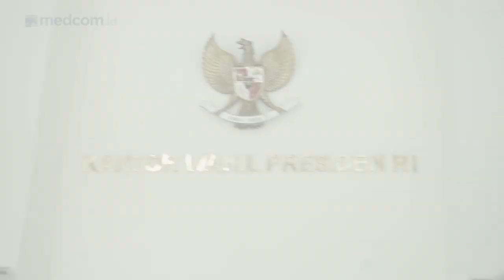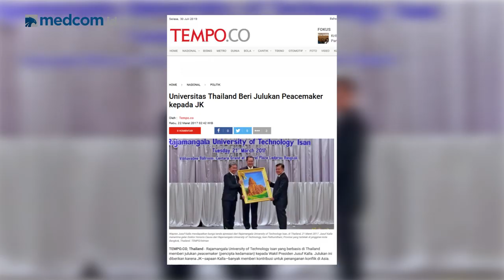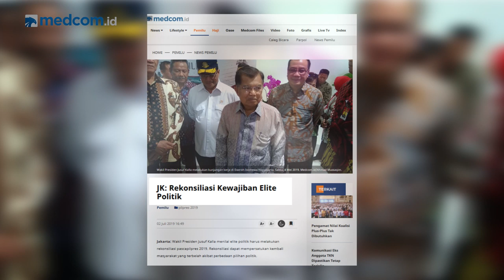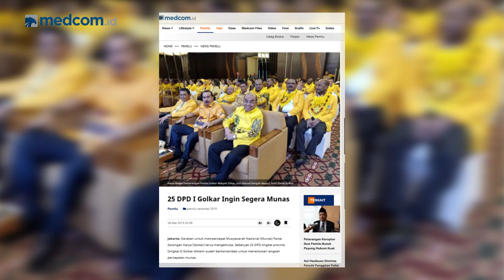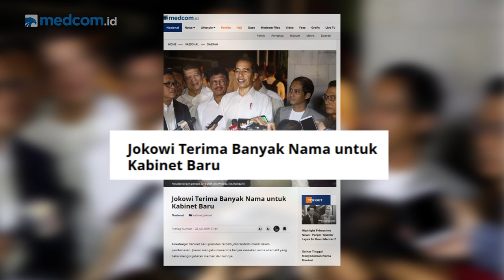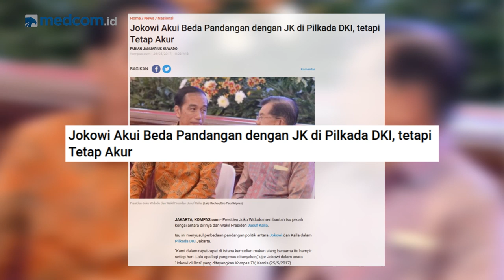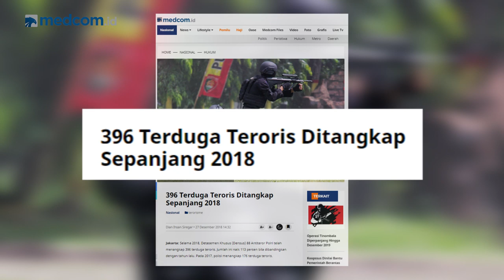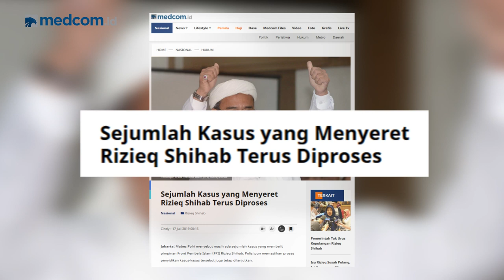Kiprah JK di Antara Dua Presiden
Tak banyak tokoh yang sanggup menjadi wakil presiden di dua periode dengan dua presiden berbeda. Butuh kemampuan ekstra untuk bisa menjalaninya. Tapi bagi Jusuf Kalla, hal itu bukan suatu masalah. Tokoh yang pernah dijuluki RI Satu Setengah (karena peran besar yang ia lakoni sebagai Wapres dari SBY) ini bisa mengimbangi sosok SBY maupun Jokowi dengan smooth dan lancar.

Apa resepnya? Apa perbedaan menjadi wapres SBY dan wapres Jokowi? Bagaimana JK menanggapi kritik kerap berseberangan dengan Jokowi dan SBY? Apa pula tanggapan Wapres ihwal tudingan bahwa pemerintahannya kerap "mengkriminalisasi" ulama? Simak wawancaranya di Newsmaker Medcom.id bersama Wakil Presiden RI Muhammad Jusuf Kalla.